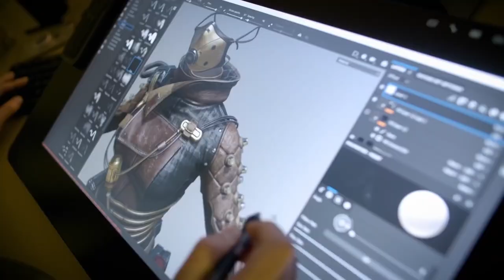Wraith Explained by Respawn Devs Apex Legends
This is background of Wraith from Apex Legends explained by devs at Respawn.
via/wired

Save time and money — run ААА games instantly from any device. The power of your hardware no longer matters, play wherever you are and whichever device you have.